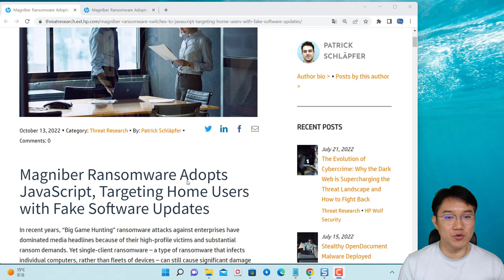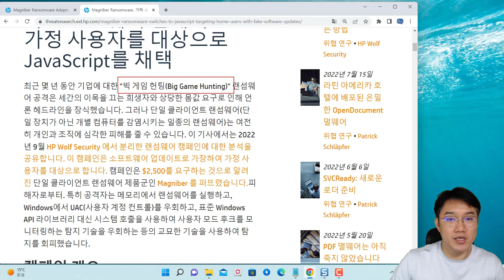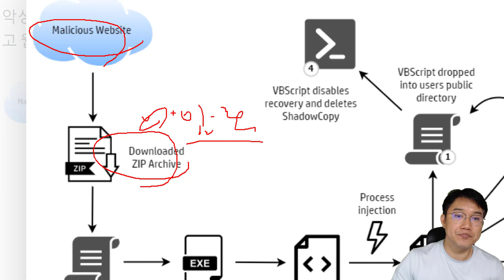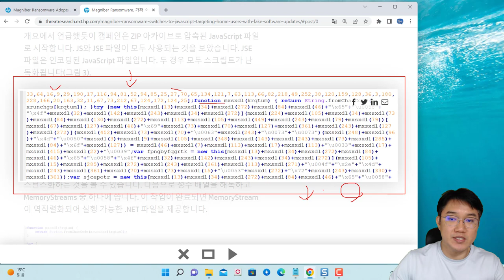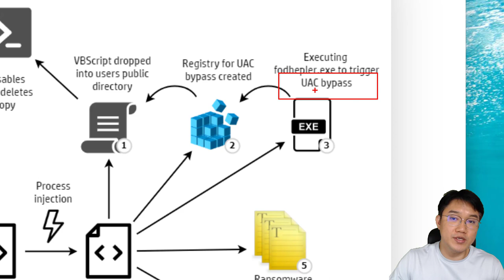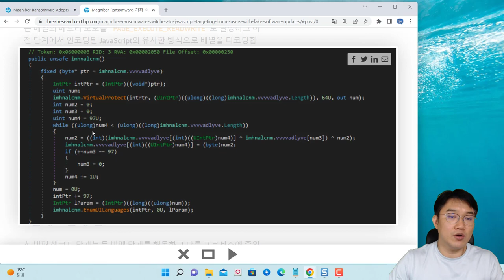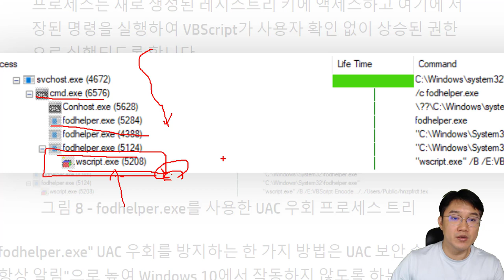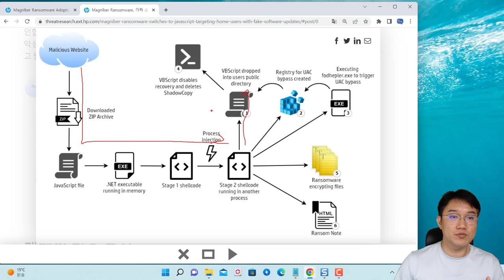동향 리뷰 - Magniber 랜섬웨어 배포 보고서 사례 리뷰!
보안프로젝트에서 ) 제공하는 IT 강의입니다. 이번 강의 주제는 "동향 리뷰 - Magniber 랜섬웨어 배포 보고서 사례 리뷰!"입니다.